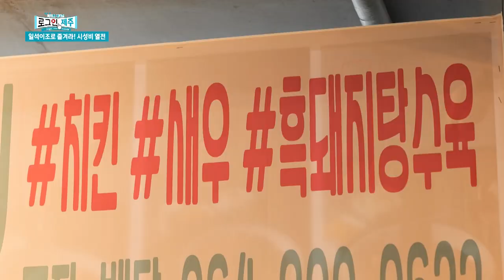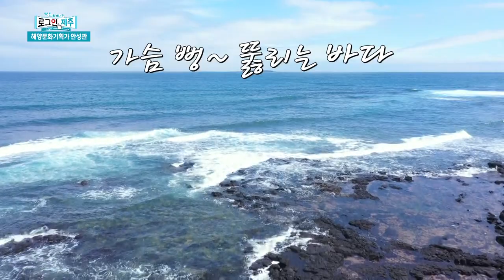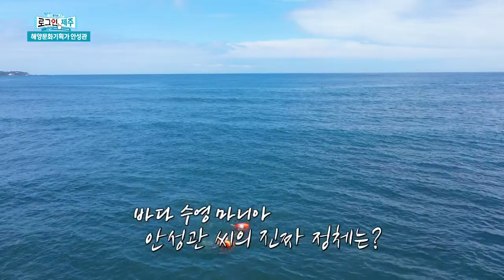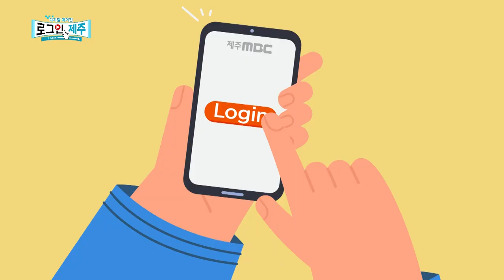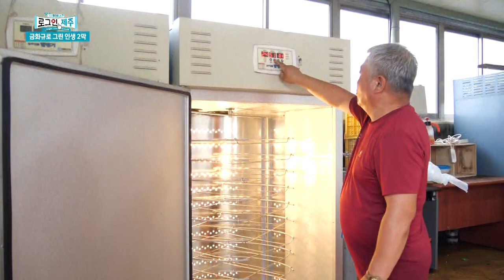[디지털 매거진 로그인 제주 다시보기] 알찬 제주 소식 꾹꾹 눌러 담아 보여드립니다 ep.12 | 230707 방송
1) [화제] 일석이조로 즐겨라! 시성비 열전
2) [인물] 해양문화기획가 안성관
3) [시사] 라디오 제주시대X로그인 제주 – 국내 첫 영리병원, 4여년 만 마무리
4) [문화] 금화규로 그린 인생 2막